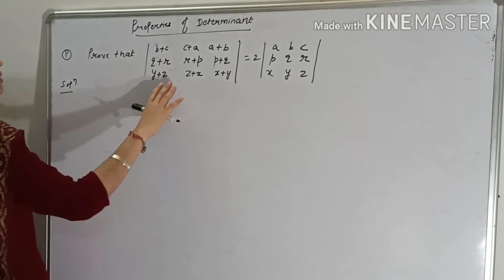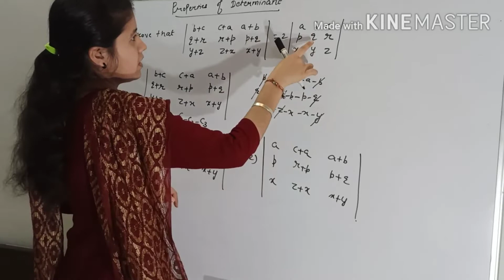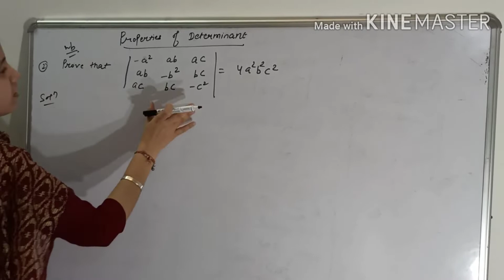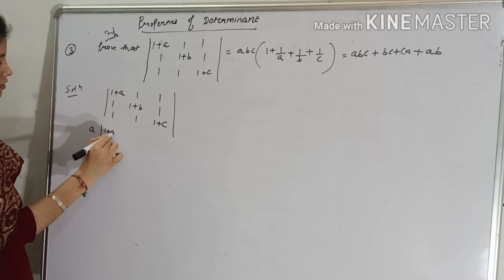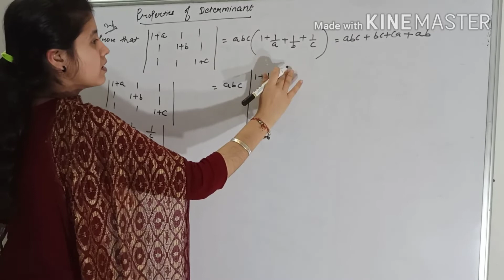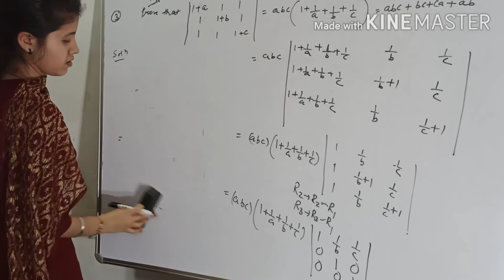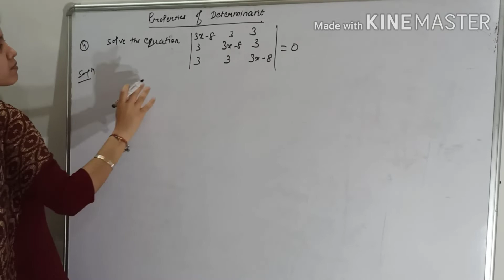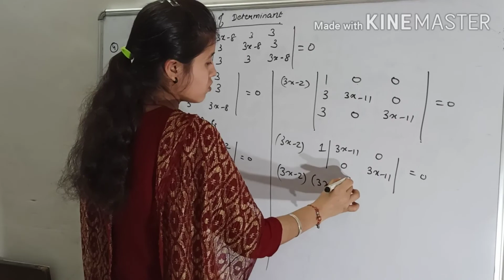properties of determinants (part-2),Without expanding to solve the determinants||Priyanka Narula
properties of determinants(part-2),Without expanding to solve the determinants